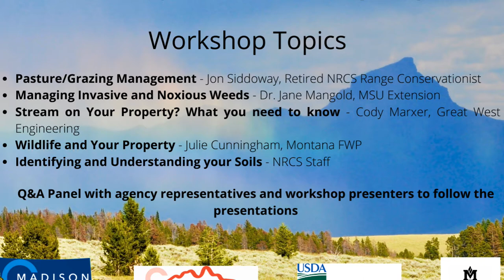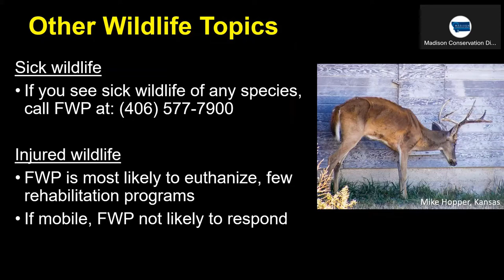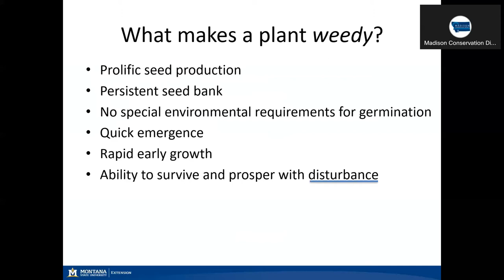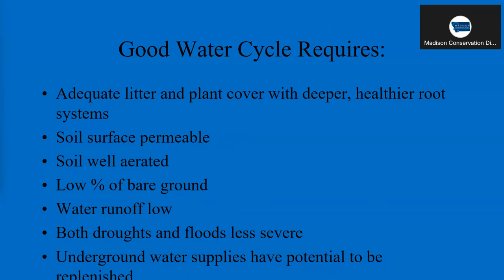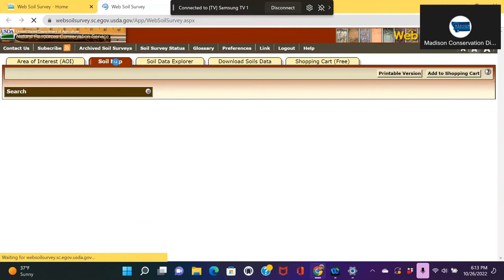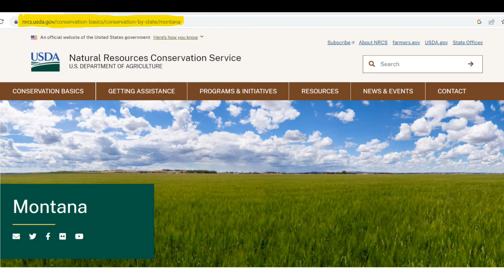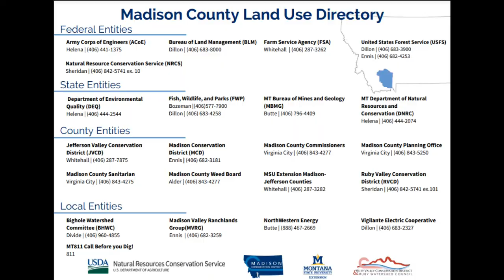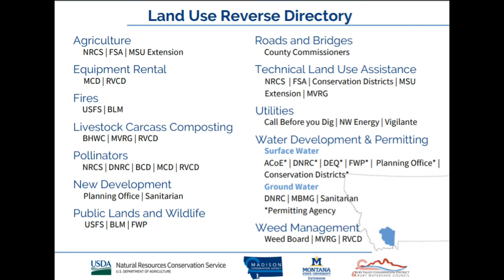Land Stewardship Workshop for Small Acreages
The primary intent for this workshop was to give smaller-acreage landowners a very broad introduction to multiple land-use topics and land-use agencies/professionals.  Additionally, we hoped that the workshop would generate useful feedback that we all could use to identify and plan for future outreach and education efforts.

The workshop’s presentation topics are based on frequently asked questions like these and will give folks a much better understanding of good land management practices for their property.  These topics will also provide an education into some of the laws regarding what a landowner may or may not do with their property.

After the five short presentations, we held a Q&A Panel with the presenters, as well as, a multitude of other agency representatives to answer questions that could include any topic from weed control to water rights.

Workshop Organizers:
NRCS MSU Extension Madison Conservation District Ruby Valley Conservation District Web Soil Survey If you would like to add your own feedback, please use this link to go directly to the anonymous survey Land Stewardship Workshop - Feedback